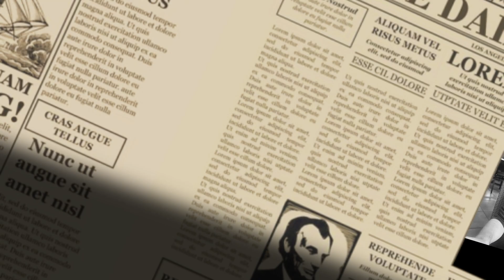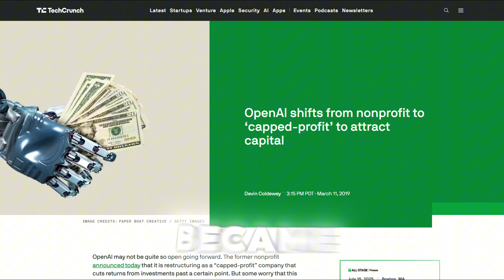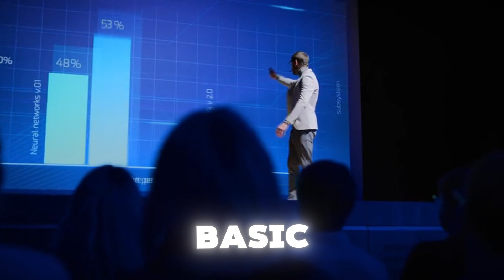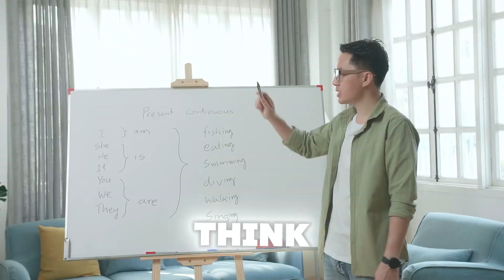From Stanford Dropout to AI Kingpin: The Sam Altman Story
Sam Altman, the co-founder and CEO of OpenAI, continues to make waves in the tech world. His journey, marked by key decisions and a focus on artificial intelligence, has made him a prominent figure in the AI revolution. His work shapes not only the future of technology but also raises important questions about ethical ai.

Sam Altman is not just another tech founder.
He’s the architect of OpenAI. The former head of Y Combinator.
And now, the man racing to build Artificial General Intelligence...
before someone else does.

This documentary-style deep dive traces Altman's rise from a precocious coder to one of the most influential voices in the AI revolution. We explore his philosophy, his power plays, the controversy around OpenAI’s shift from nonprofit to capped-profit, and the existential stakes he’s playing with.

0:00 Who is Sam Altman?
0:23 The Rise of Sam Altman
1:21 OpenAI Begins: The Mission to Keep AI Safe
2:09 Altman’s AI Philosophy: Risk, Alignment, and Survival
2:29 The AGI Gamble and Humanity’s Future
3:13 The Man Behind the Mission
3:30 Is Sam Altman the Right Voice for AI?

💥 Is he the visionary we need?
💥 Or a technocrat leading us into an irreversible future?

If you care about AI, ethics, and the future of humanity — this is a story you can’t ignore.

Need a Professional ATS-Friendly Resume? Checkout